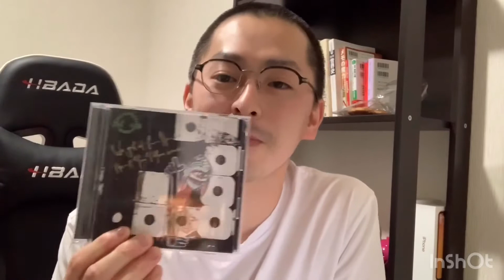recommend④〜A Tribe Called Quest〜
今回はHIP HOPからピックアップ！
ATCQのイケてるサンプリングネタ、オススメ曲を紹介！
これからラップ聴く人に超オススメの曲！